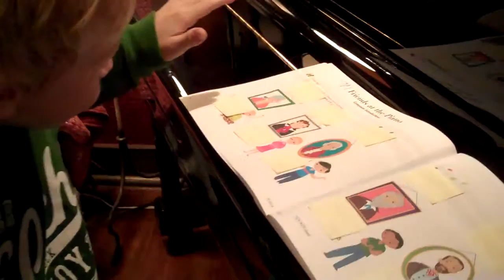Name that composer!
7-year-old student. My First Piano Adventure, Book C.